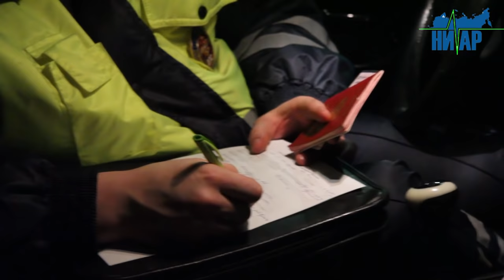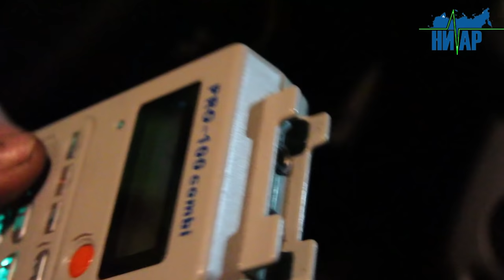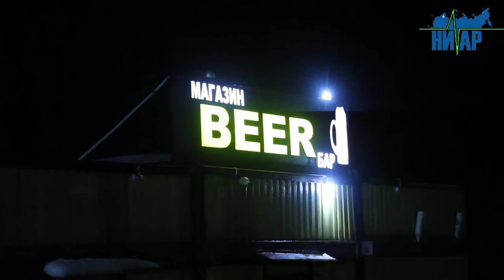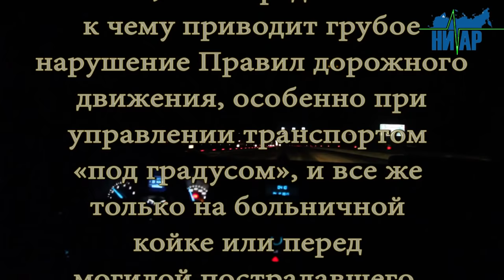Шесть возможных "убийц" задержано в Кингисеппском районе